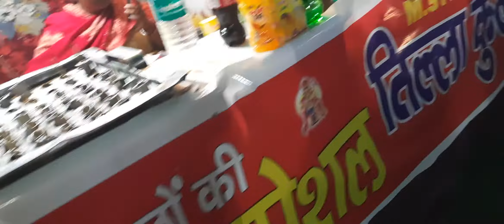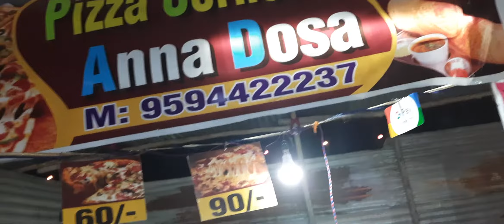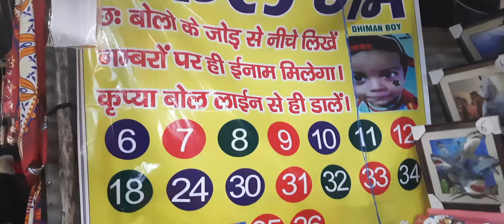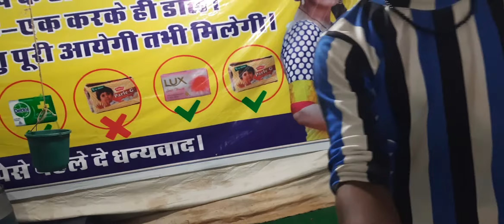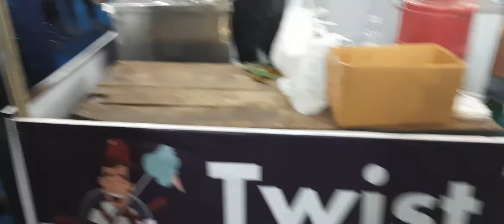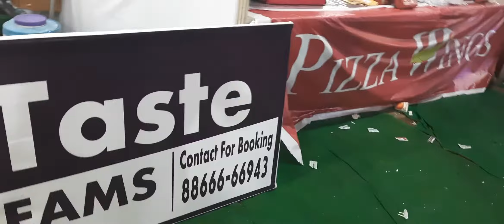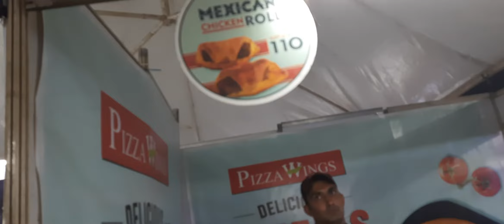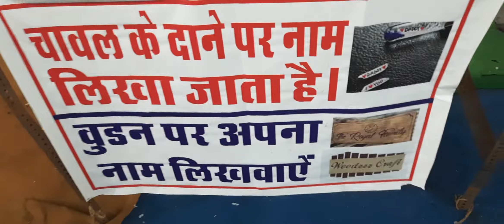twist n taste Turkish ice cream | titanic trade fair rohtak